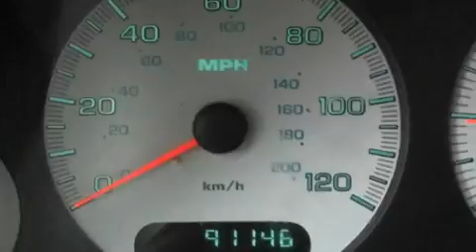2004 Chrysler Town & Ellwood City PA 16117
Year: 2004
 Make: Chrysler
 Model: Town &
 Engine: Gas V6 3.3L/201
 Trans.: Automatic
 Exterior: Stone White
 Miles: 91,132

 1019 Lawrence Ave.

 Pre-Owned 2004 Chrysler Town & Ellwood City PA